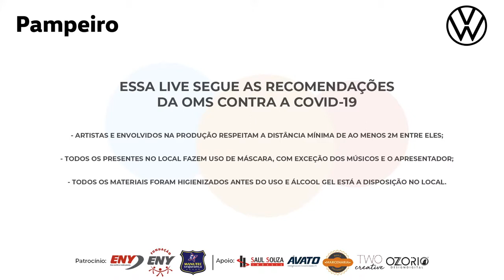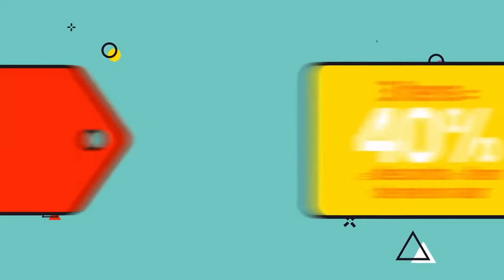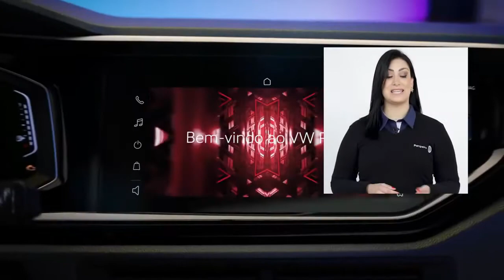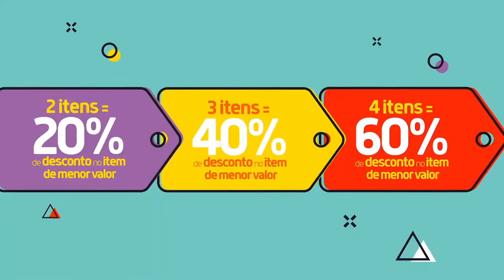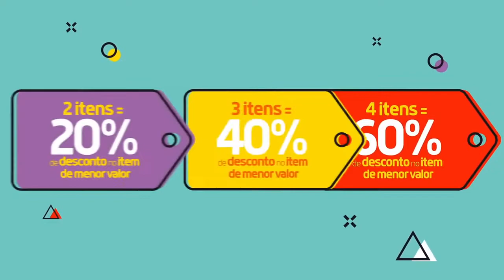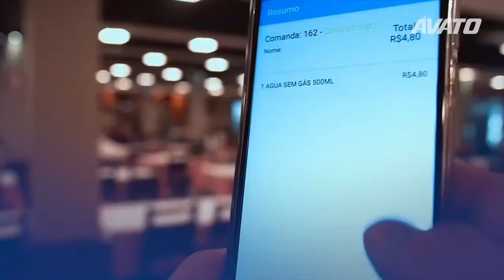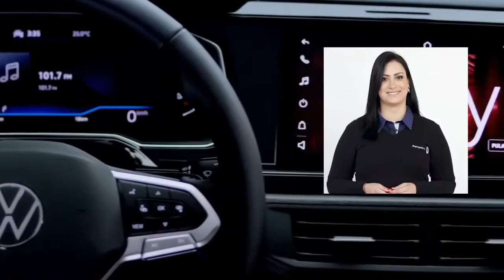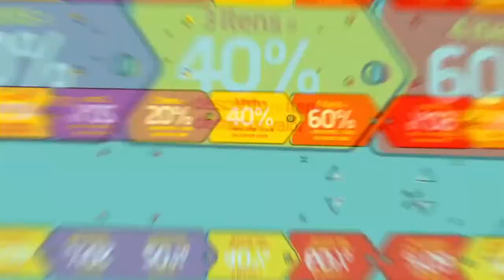LIVE PAMPEIRO APRESENTA ROCKSANE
Aqui está o registro da nossa live pelo aniversário de 60 anos da Pampeiro, vem com a gente e curte essa lindeza de trabalho de som e imagem. Obrigada